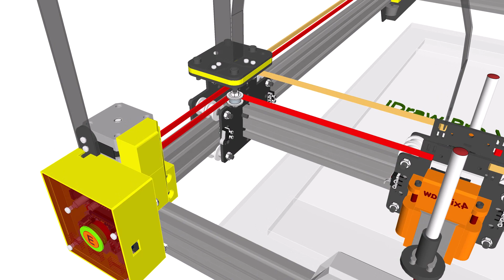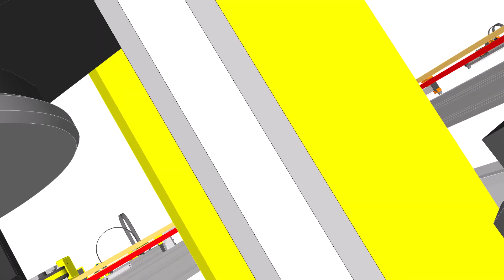iDraw Pro V2 (CoreXY) - MultiTools Machine - Design Concept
Drawing Machine - iDraw Pro - ProfileBlock™
- CoreXY
- Dual Lifts: Pen drawing / Laser Cutter and Engraver, Knife Cutter, Drill, 3D Printer Extruder, ...

3D Design Tool: SketchUp Pro

The long awaited extended-travel iDraw Pro!
Usable pen travel (millimeters): 544 × 300 mm

iDraw Pro is an XY plotter using the CoreXY method.

Easy to expand and simple.
It is light and inexpensive because LM Guide is not used.
(Concept: All-In-One Desktop Plotter, Laser Cutter and Engraver)
Use an "Arduino Nano" control board and a "Arduino Nano CNC Shield" board.

Using the "Inkscape" vector graphics program along with a special "plug in", you can create several G-Code files, starting with a drawing. Universal G-code Sender (Java) will do the rest.

The open source Drawing Machine - Drawing Machine  hardware and software is free and made with love.